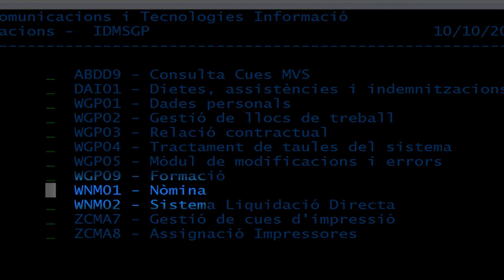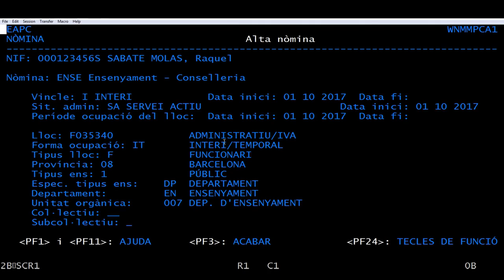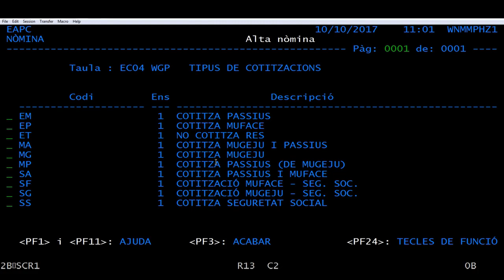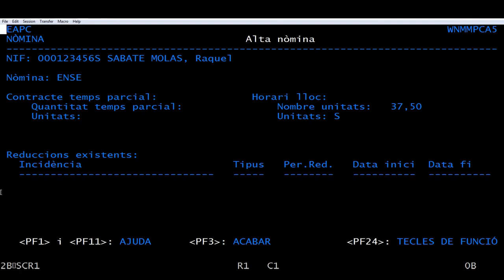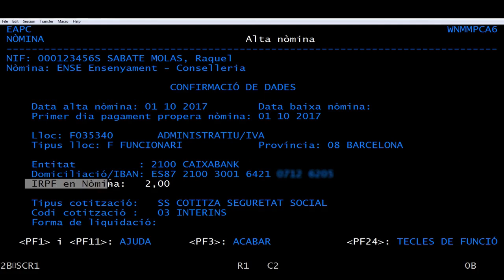Introducció a la base de dades de GIP/SIP: alta de capçalera de la nòmina